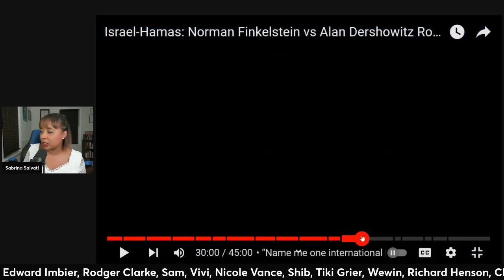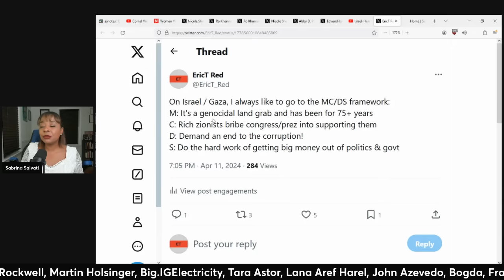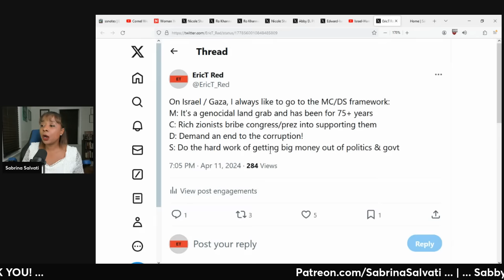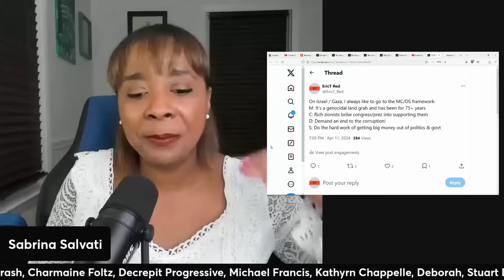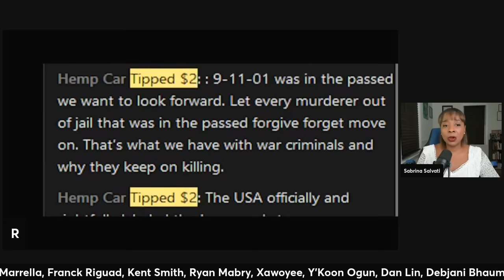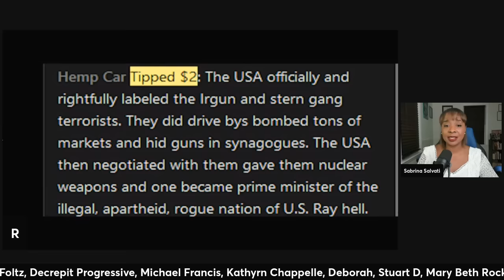Norm Finkelstein & Alan Dershowitz INSANE Debate